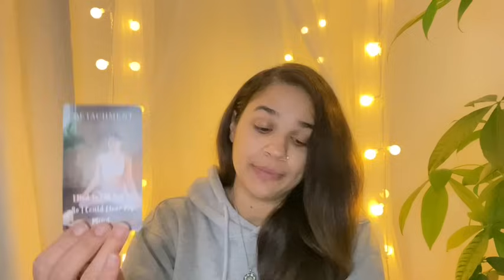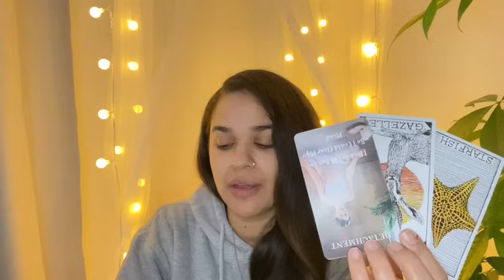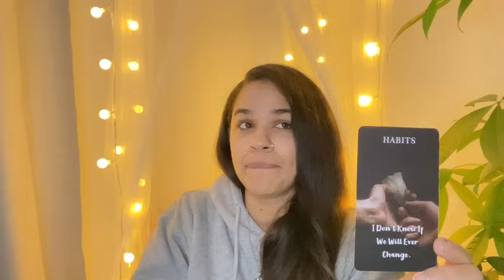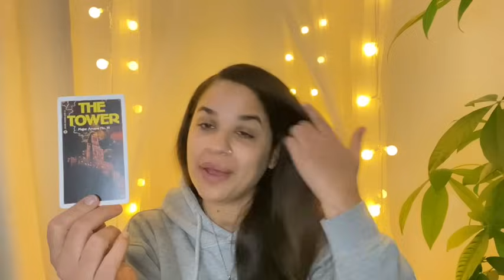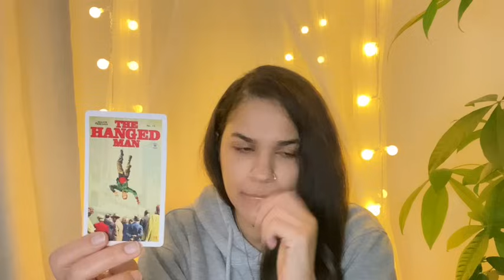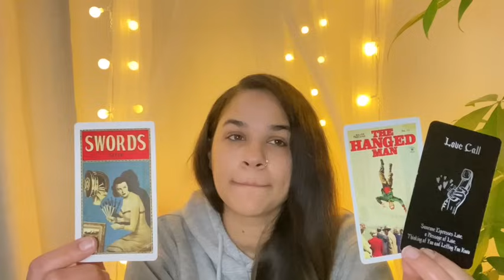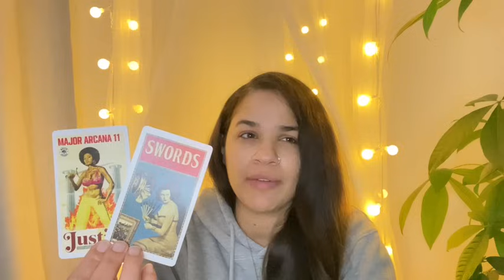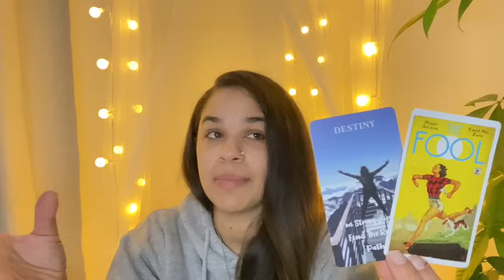LEO ♌️ THEY ARE COMING IN MORE STABLE AND COMMITTED💯❤️ BUT YOU DON’T TRUST THEM…